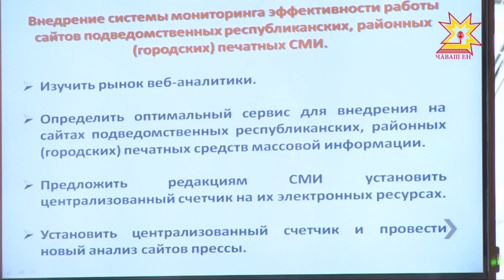Чи тивĕçлисене парнесем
Пĕр ушкăнра — пĕр командăра ĕçлени, тĕллев патне ăнтăлни тата халăхшăн тăрăшни. Çак пахалăхсене шута хурса хаклаççĕ патшалăх тата районсемпе ял тăрăхĕсенче тăрăшакан тÿре-шарана. Вĕсен тĕп тивĕçĕ - халăх пурнăçĕн пахалăхне ÿстересси. Паян правительство çуртĕнче чи лайăх та тăрăшуллă патшалăх тата муниципалитет служащине палăртрĕç.